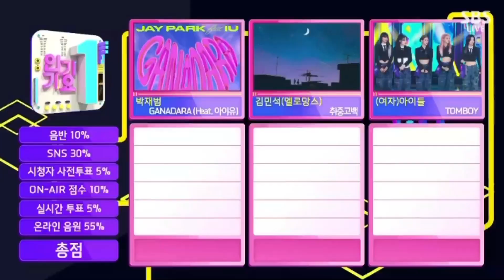(G)I-DLE-TOMBOY 5TH WIN ON SBS Inkigayo today+Goodbye MC NiNiNi